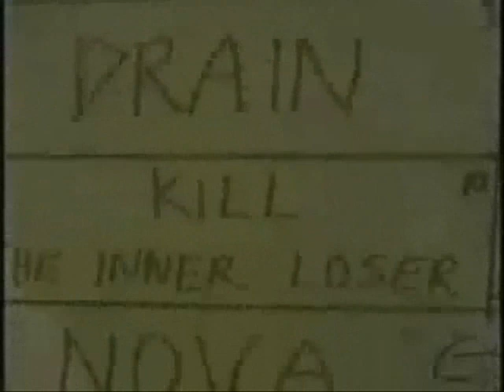Udora - Nova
Music video for the song Nova